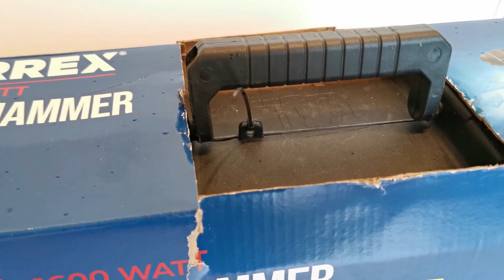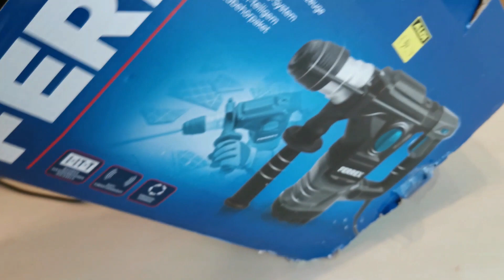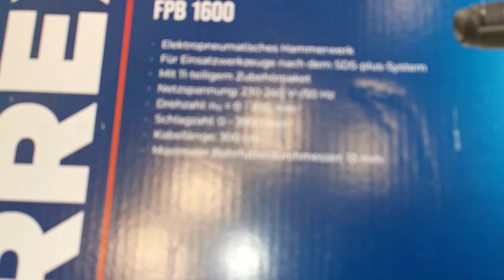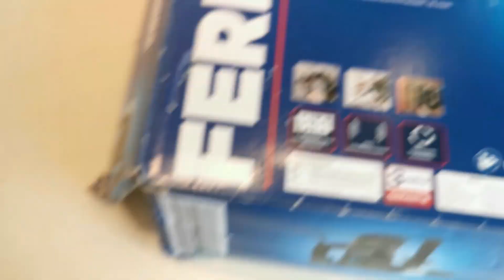Ferrex Schlaghammer von Aldi !!! Unboxing XY9777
Ferrex Schlaghammer Aldi
Akku Multifunktionaler Bürstenloser Akku-Bohrhammer
Ferrex Schlagbohrhammer Bohrhammer
Aldi Bohrhammer
Bohrhammer Test
Bohrhammer Einsatz
Bohrhammer Fliesen entfernen
Bohrhammer Geräusch
Bohrhammer Vergleich
Bohrhammer Aldi
Bohrhammer fetten
Schlagbohrmaschine fetten
Akkuschlagschrauber
Schlaggschrauber Aldi
Aldi Akkuschlagschrauber
Ferrex Akkuschlagschrauber